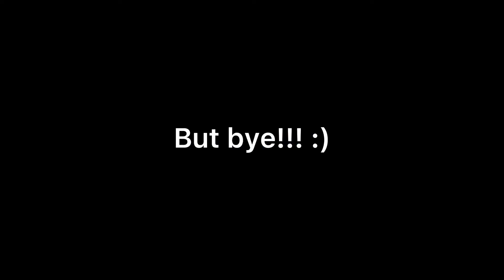Happy 4th of July :)